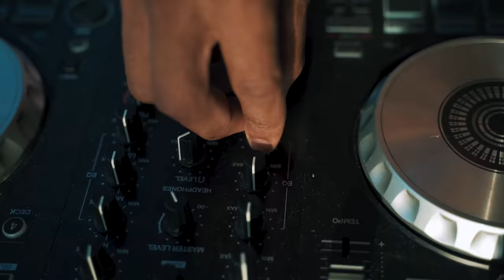Angel Master - Brinco Con Saoco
RappingWorkout es el innovador proyecto artístico que mezcla musica y entrenamientos en un solo producto, canciones que motivan a hacer ejercicio, divertirse y hacer rutinas mientras se rapea y se canta al mismo tiempo.

Composición y producción Musical: Angel Master
Dirección de video: Angel Master y PJZ FILMS
Guión y escenografía: Angel Master

Agradecimientos especiales:
Mareike Messerer
YOSANNA SEBERINO
RAY PAYAMPS
ALEX OSORIA
INMORTAL FITNESS
DJ YOW
RENNY FIT
GIOCONDA SANCHEZ
OSO YOGI
PEDRO VENTURA
MARIANELY PEREZ